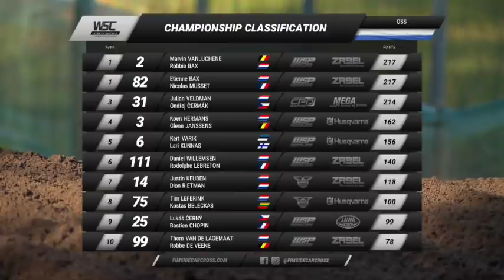Saturday Newsfeed Oss 2021 World Sidecarcross Championship